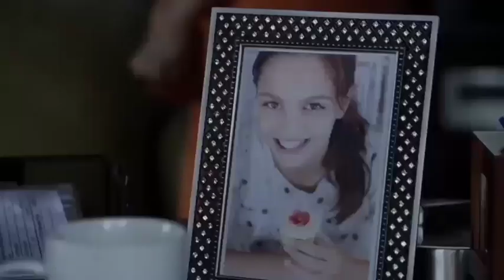JailBait Movie Explained in Hindi || हिंदी में